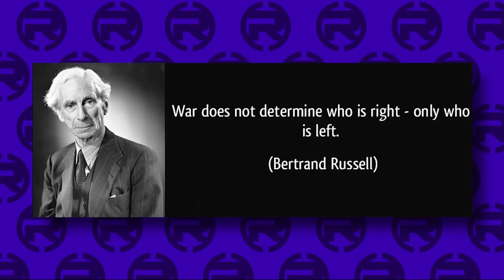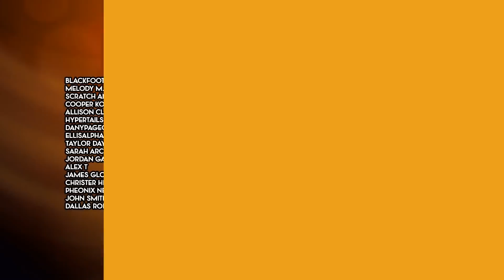THE RIVAL [Gumball Analysis] BREAKDOWN! References, Callbacks & Easter Eggs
Every reference, easter egg and callback we could find in The Amazing World of Gumball season 6, episode 1 "The Rival!" From creepy clowns to iconic anime memes, this episode had a few interesting tidbits!

CREDITS

Research by: Kevin Williams
Written by: Shane Verkest
Hosted by: Shane Verkest (RetroNemo)
Edited by: Joshua Criger
Produced by: Kevin Williams